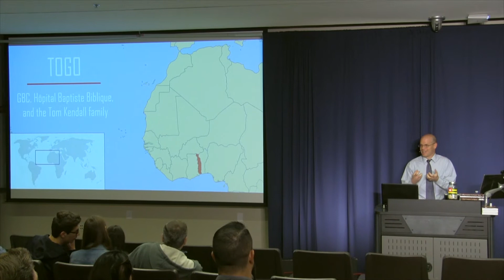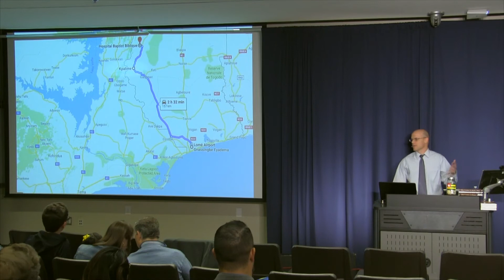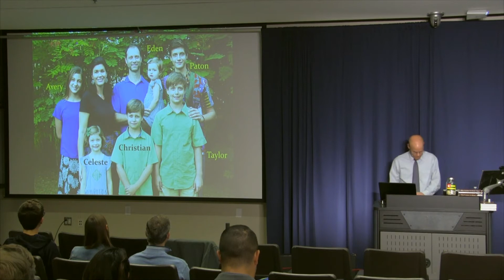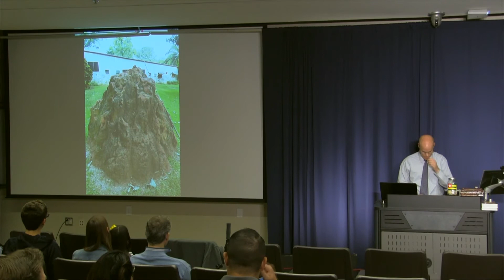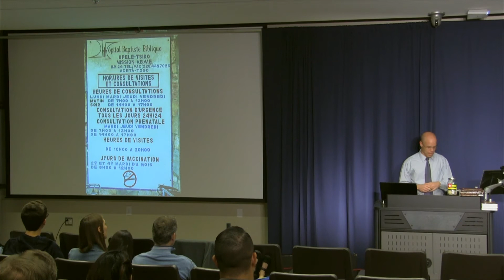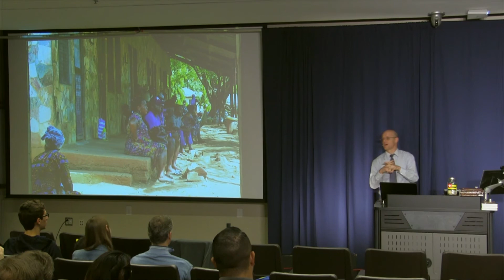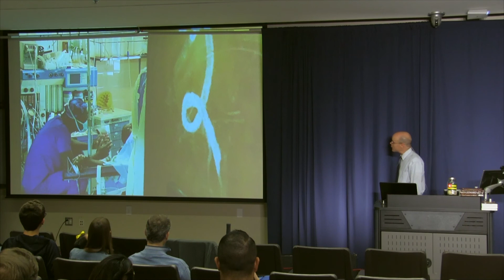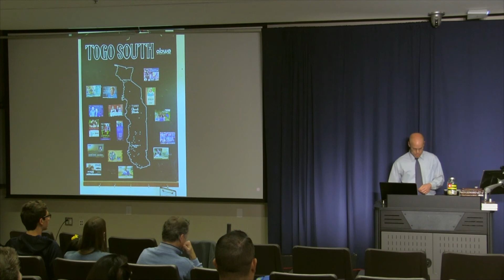Togo Missions Presentation, Part 1